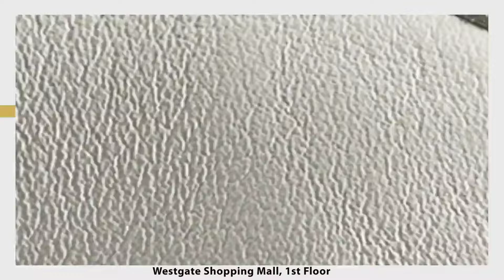Clarks Craft Run Collection